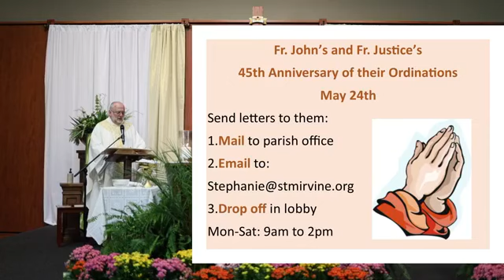VI Domingo de Pascua | May 17, 2020